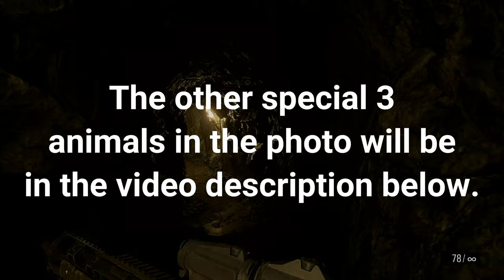Resident Evil Village All Animals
Welcome to another Puzzle Solution of Resident Evil Village All Animals' Location needed for Duke's Recipes to make your character stronger. In this video gameplay, I will be showing you all the animals' location and spots where you can obtain all the necessary ingredients needed to for the Duke's Recipes.

These are the 3 special animals that you also need for that epic stat boost for Duke's Recipes: